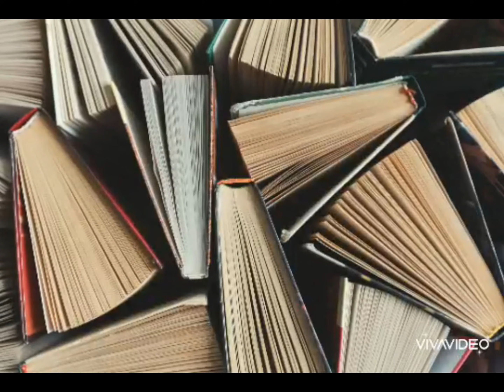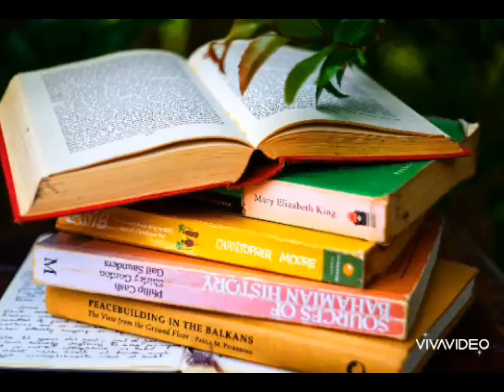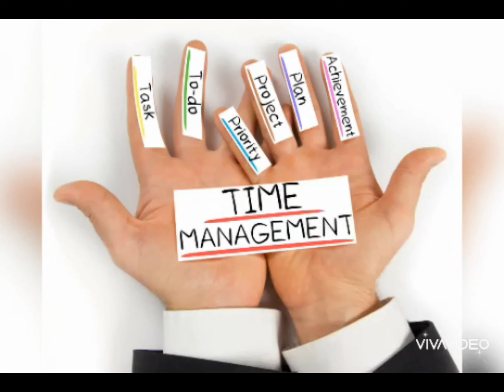KNOW 8 CHARACTERISTICS OF A SCHOLAR.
Know eight characteristics of a scholar and look at yourself if you are a really a scholar or a savage.